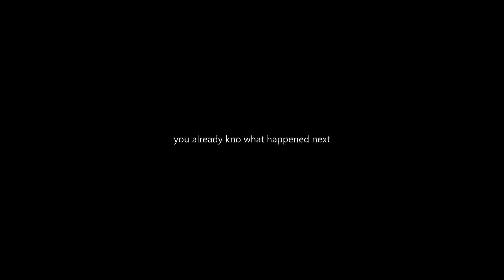inescapable interactions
maaan im tryna do sumthin here go away